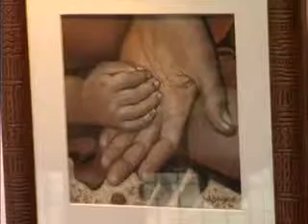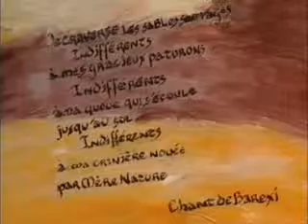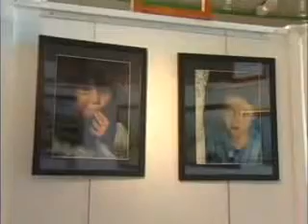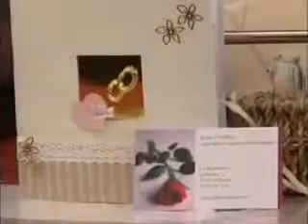CAPM Exposition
Exposition Masseret 2008